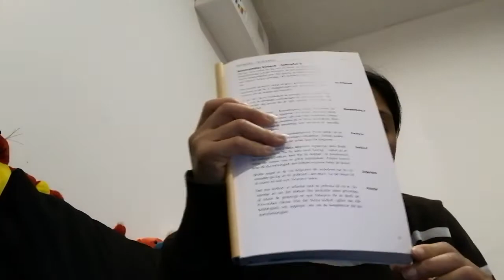Körkort in Sweden part.5 jag läser körkort boken